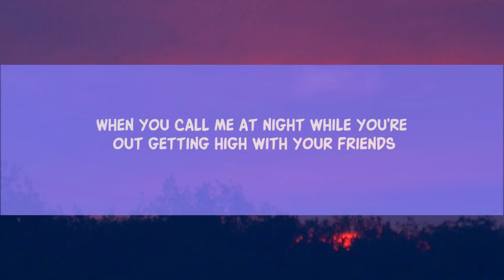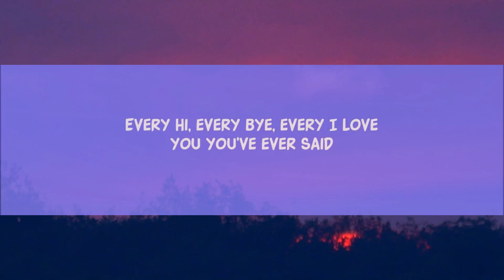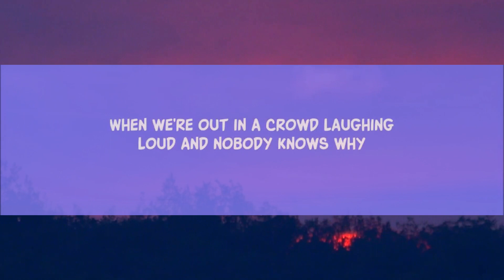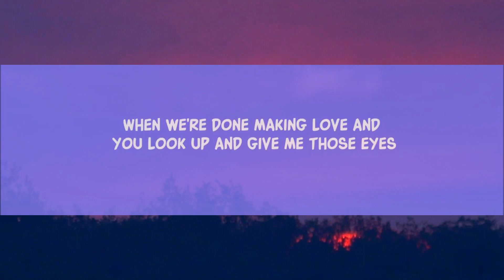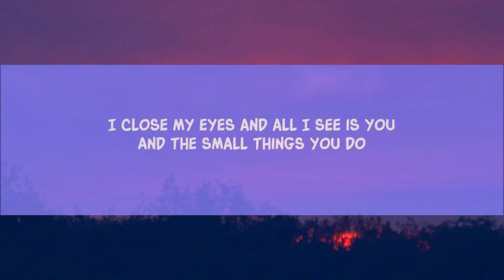New West - Those Eyes (Lyrics) | Ninja Lyrics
New West - Those Eyes (Lyrics)

Song Lyrics:

When we’re done making yêu and you look up and give me those eyes

[Verse 2]
Every hi, every bye, every I yêu you you’ve ever said

[Instrumental Bridge]
You might also like
Uneasy
New West
Paris
New West
Unholy

Lyric video for Those Eyes by New West on Dan Music